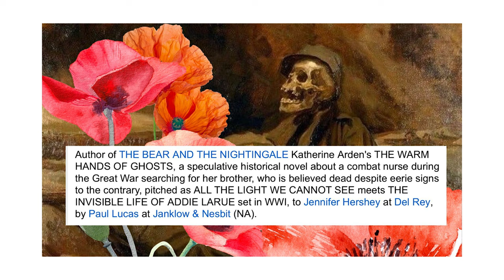have i read my most anticipated 2022 releases??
i'm quitting youtube i'm not kidding